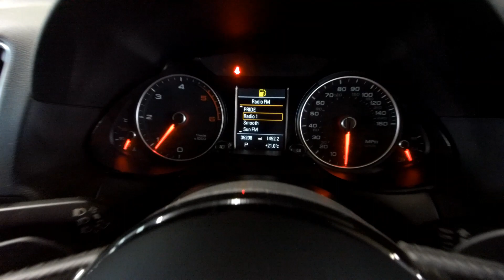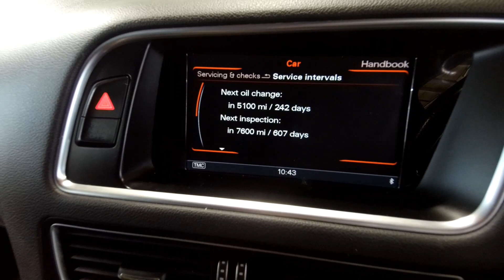LT16XLZ Audi Q5 S line Plus 2.0 TDI quattro 190 PS S tronic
Audi Q5 S line Plus 2.0 TDI quattro 190 PS S tronic
Still in preparation.